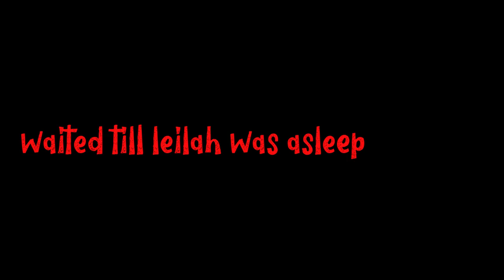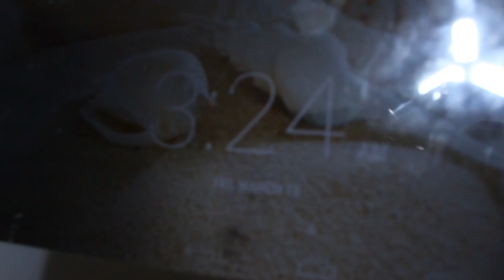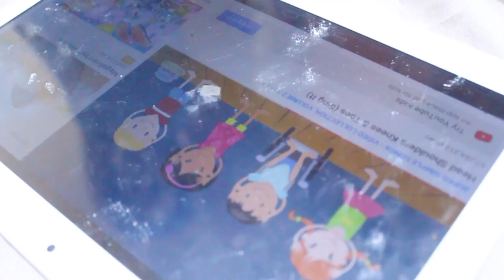I PEED IN BED AT 3 IN THE MORNING// BEST PRANK EVER ON MY WIFE (hilarious)